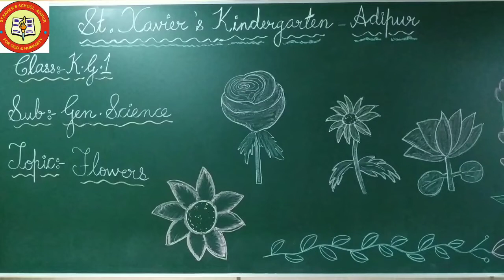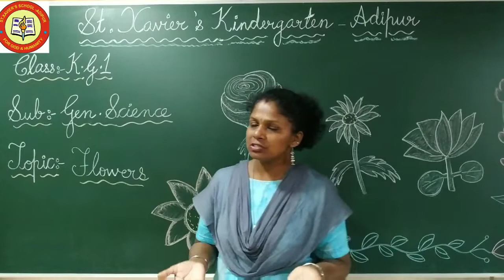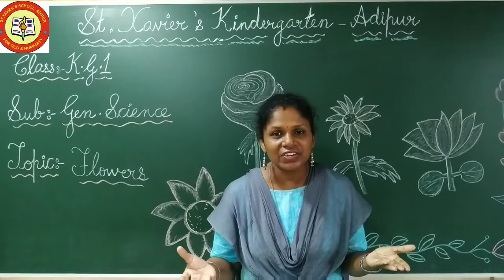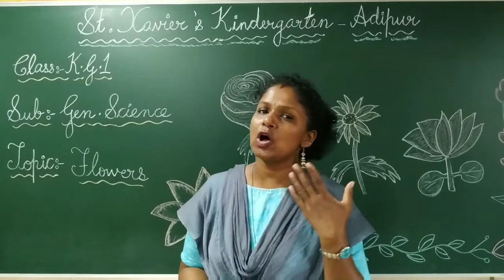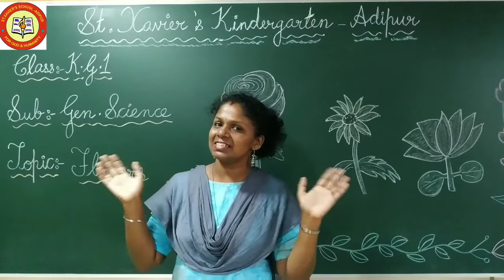STD- K G 1 A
SUB- GEN SCIENCE
 TOPIC- FLOWERS